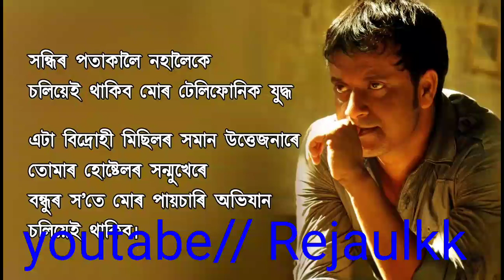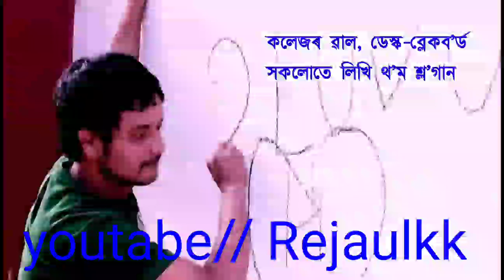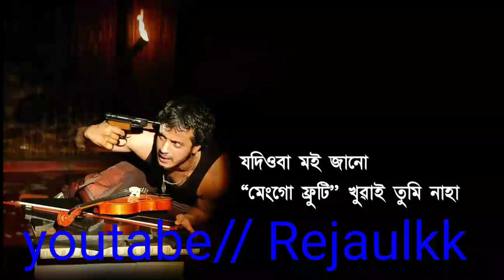অই ছোৱালী এবাৰ ভাল পাই চাবি নেকি ??😂😂😂 EDIT BY KK BEAUTIFUL ASSAMES TALKS BY ZUBIN GARG DA